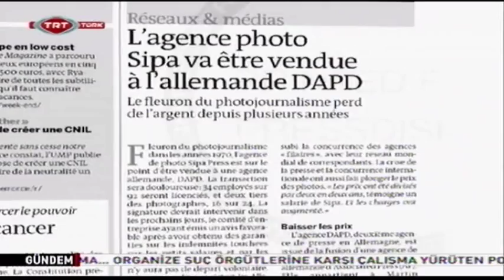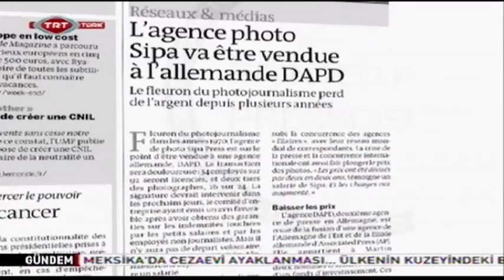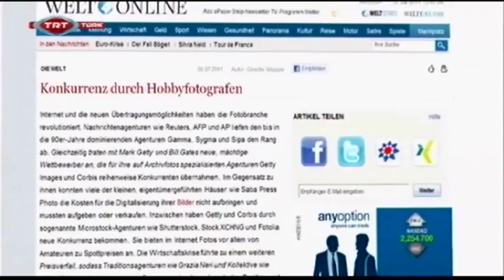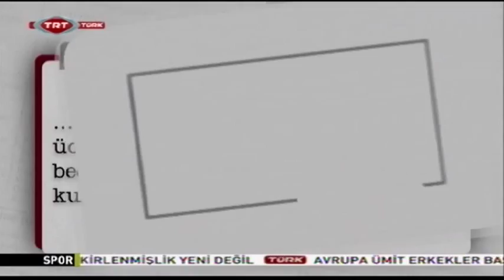Dünyadan Haberdar Sipa Press Gökşin Sipahioğlu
TRT TÜRK Dünyadan Haberdar 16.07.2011 tarihli yayından...